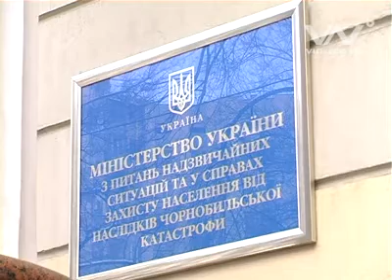Брифинг в МЧС по туризму в Зоне Отчуждения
"Чернобыльская зона готова принимать посетителей".

Докладчиками на брифинге были:

Нор Оксана, директор ГП «Чернобыльинтеринформ»;
Волянский Петр директор Департамента охраны здоровья и медико-биологической защиты МЧС Украины;
Бобро Дмитрий, начальник Государственного департамента Администрации зони отчуждения и зоны безусловного (обоязательного) отселения.

Взято с сайта Pripyat.com